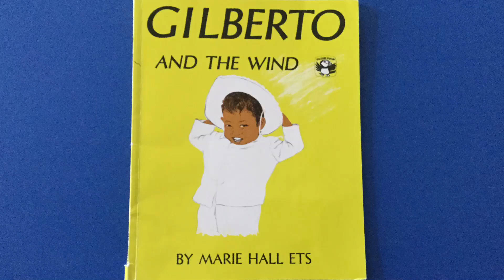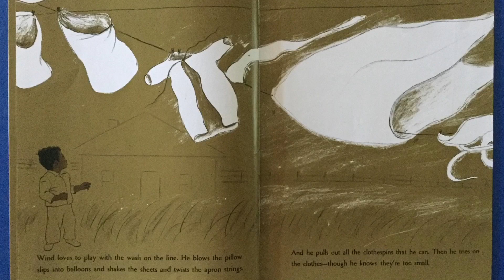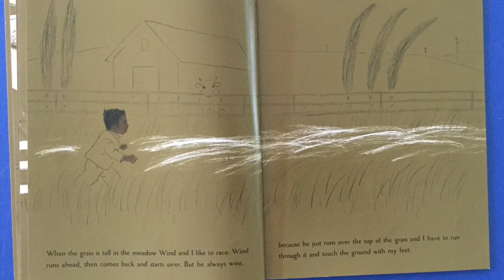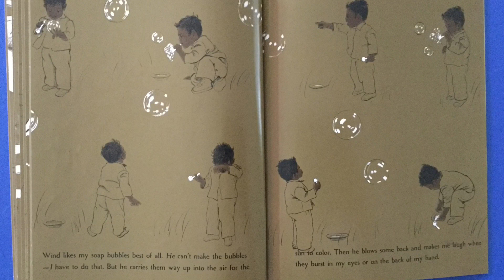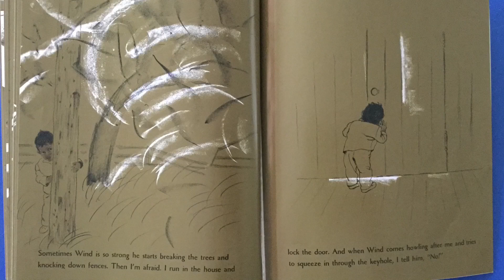Gilberto and the Wind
Curriculum book for May 4-8